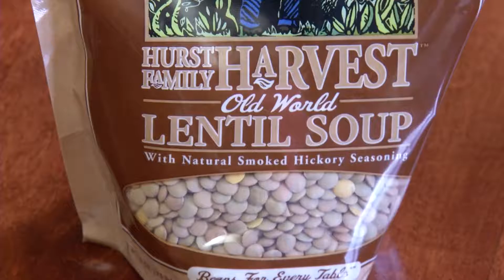EAT TO SLEEP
If you’ve been missing out on those desired Z’s, we have some foods to eat, and not to eat, before bedtime to ensure a good night’s rest